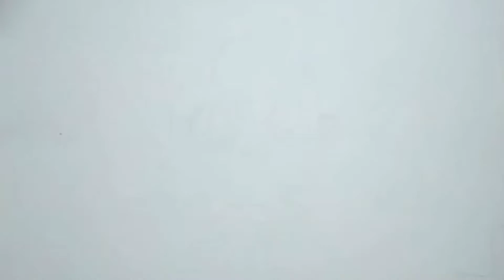How to draw Jigglypuff